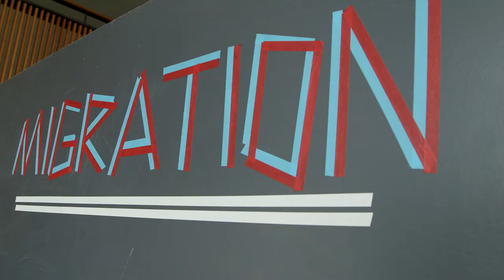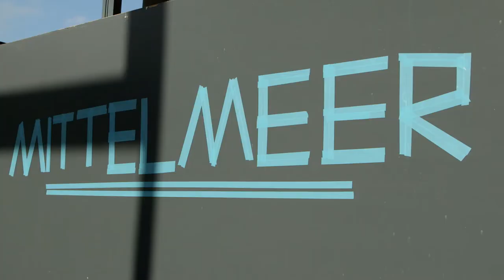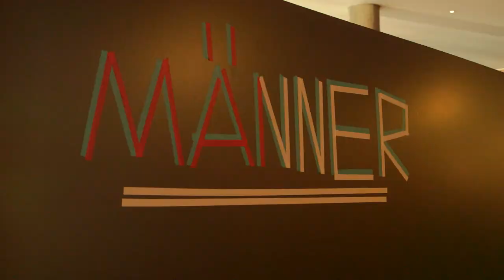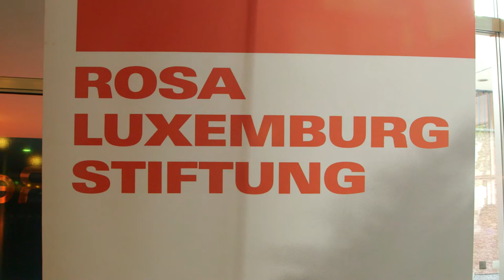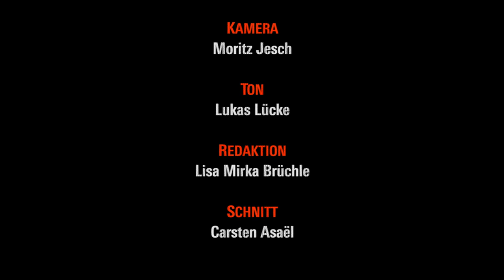Migration, Mauern, Mittelmeer und Männer in Uniformen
RLS-Feed: Internationalismus LIVE
Info- und Gesprächsabend über linke internationale Perspektiven mit und von BüroleiterInnen der Rosa-Luxemburg-Stiftung
Berlin, 7. Mai 2015

MIGRATION
USA-Mexiko – das Geschäft mit der Hoffnung
Mit Albert Scharenberg (Leiter Regionalbüro New York) und Torge Löding (Leiter Regionalbüro Mexiko)

MAUERN
Blicke über Mauern, Zäune und Zonen – Von Ausgrenzungen und Widerstand in Palästina und Israel
Mit Katja Hermann (Leiterin Länderbüro Ramallah) und Tsafrir Cohen (Leiter Länderbüro Tel Aviv)

MITTELMEER
Mare Nostrum – zwischen Misere und der Hoffnung auf Asyl
Mit Peter Schäfer (Leiter Regionalbüro Tunis) und Martin Schirdewan (Leiter Regionalbüro Brüssel)

MÄNNER IN UNIFORM
Über die Rückkehr des Krieges in Europa
Mit Tiina Fahrni (Leiterin Regionalbüro Moskau) und Joanna Gwiazdecka (Leiterin Regionalbüro Warschau)

Eröffnung durch Dagmar Enkelmann, Vorstandvorsitzende der Rosa-Luxemburg-Stiftung
Ausblick von Wilfried Telkämper, Direktor des Zentrums für Internationalen Dialog und Zusammenarbeit der Rosa-Luxemburg-Stiftung